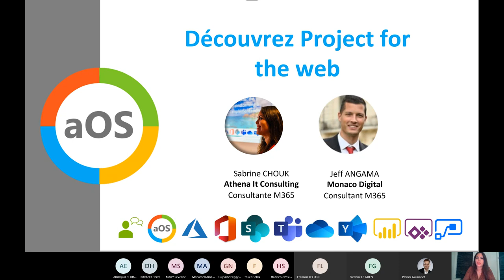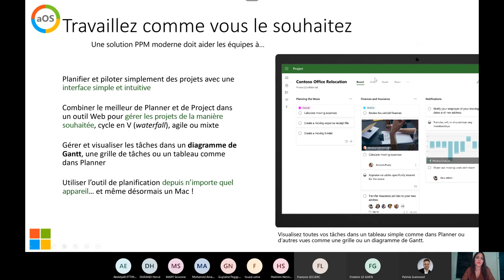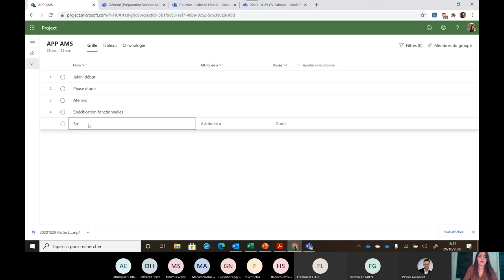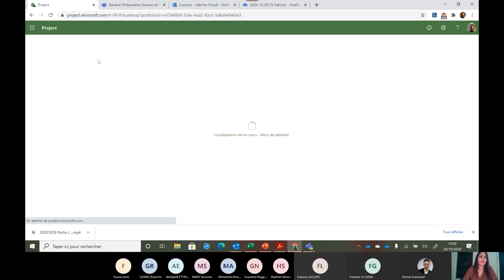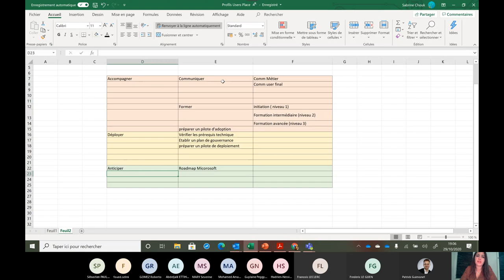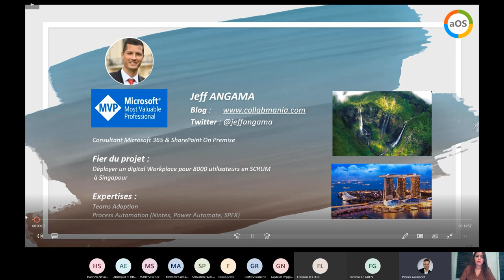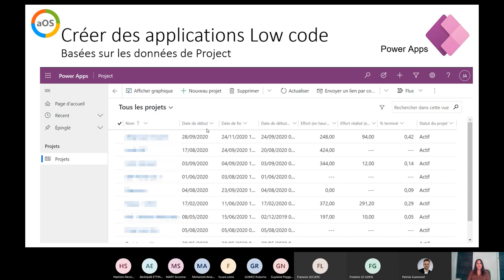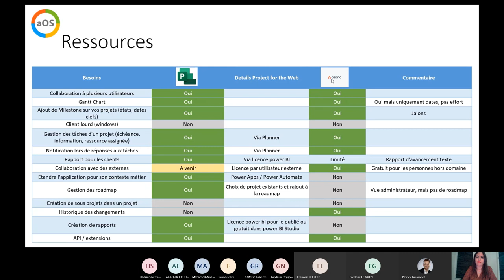aMS Online n°18 Project pour le Web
Par Sabrine Chouk et Jeff Angama